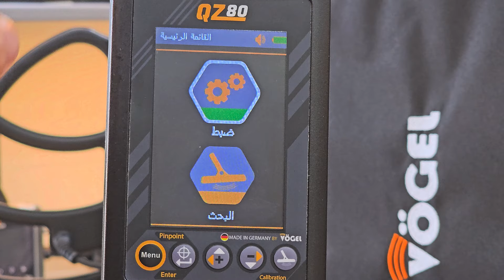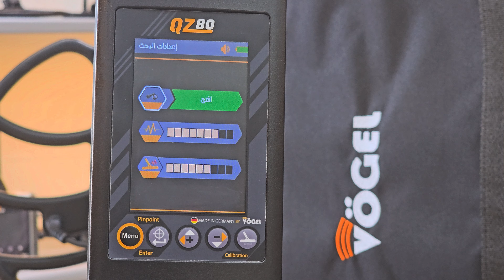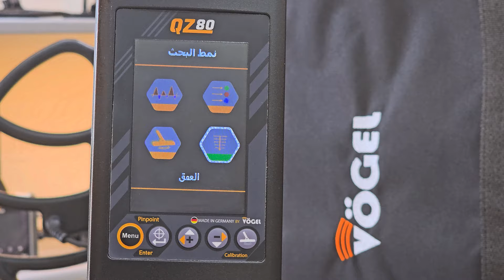جهاز كشف الذهب الالماني كيو زد 80 - افضل جهاز لكشف الذهب والكنوز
جهاز كشف الذهب الألماني "كيو زد 80" يُعتبر من الأجهزة المميزة في مجال كشف المعادن والكنوز. يتميز بعدة خصائص، مثل:

1. تقنية الكشف المتقدمة: الترددات المتعددة: استخدام ترددات مختلفة يساعد على الكشف عن أنواع متعددة من المعادن. بعض الأجهزة تعمل بترددات منخفضة أو عالية لتحسين الأداء في أنواع معينة من التربة أو المعادن.

الحساسية العالية: تقنيات متقدمة لزيادة حساسية الجهاز تجاه الأهداف الصغيرة أو المدفونة بعمق.

تقنية التوازن الأرضي: تقوم بضبط الجهاز تلقائيًا للتعويض عن التغيرات في التربة، مما يقلل من الإشارات الخاطئة ويزيد من دقة الكشف.

الشاشة الرقمية: توفر معلومات مفصلة عن نوع المعدن الذي تم الكشف عنه، مما يساعد المستخدم على اتخاذ قرارات أفضل.

التحليل الصوتي: استخدام نغمات صوتية مختلفة تشير إلى أنواع المعادن، مما يسهل التعرف عليها بسرعة.

البرمجيات الذكية: بعض الأجهزة تحتوي على برامج متقدمة تسمح بتحليل البيانات وتحسين الأداء وفقًا للظروف المحيطة.

2. العمق: يمكن للجهاز الكشف عن الأهداف المدفونة في أعماق كبيرة، مما يجعله فعالًا في البحث عن الكنوز.

3. سهولة الاستخدام: تصميم مريح: أجهزة ذات وزن خفيف وتصميم مريح تساعد المستخدم على التعامل معها لفترات طويلة دون تعب.

واجهة مستخدم بسيطة: وجود أزرار واضحة وشاشة سهلة القراءة يتيح للمستخدم التنقل بين الإعدادات بسرعة ويسر.

إعدادات مسبقة: بعض الأجهزة تأتي مع إعدادات مسبقة تعتمد على نوع البحث، مما يسهل بدء الاستخدام دون الحاجة إلى تعقيد.

دليل المستخدم الواضح: توفر التعليمات المفصلة والدروس التعليمية تساعد المستخدمين الجدد في فهم كيفية تشغيل الجهاز بشكل فعال.

التحكم التلقائي: تقنيات مثل التوازن الأرضي التلقائي تجعل من السهل على الجهاز التكيف مع أنواع التربة المختلفة دون الحاجة إلى تعديلات يدوية.

الإشعارات الصوتية والمرئية: تنبيهات صوتية ومرئية تساعد المستخدم في تحديد الأهداف بسرعة، مما يجعل عملية البحث أكثر فعالية.

4. الإعدادات القابلة للتعديل: التردد: بعض الأجهزة تتيح لك اختيار التردد المناسب حسب نوع المعدن الذي تبحث عنه أو طبيعة التربة. هذا يمكن أن يحسن من دقة الكشف.

الحساسية: يمكنك تعديل مستوى الحساسية للكشف عن الأهداف الصغيرة أو العميقة. زيادة الحساسية قد تساعد في كشف الأهداف الصغيرة، لكن قد تؤدي إلى زيادة الضوضاء.

التوازن الأرضي: ضبط التوازن الأرضي يمكن أن يساعد في تقليل تأثير التربة على نتائج الكشف. هذا مهم خاصة في المناطق ذات التربة المعدنية.

وضع البحث: العديد من الأجهزة تأتي مع أوضاع مختلفة مثل "البحث عن الذهب" أو "البحث عن المعادن المتعددة"، مما يساعد على تخصيص الأداء.

الفلاتر: يمكنك تعديل إعدادات الفلاتر لتقليل الضوضاء الناتجة عن المعادن غير المرغوب فيها أو التداخل.

الإشارات الصوتية: بعض الأجهزة تسمح بتخصيص نوع الصوت أو نغمة التنبيه حسب نوع المعدن المكتشف.

عمق الكشف: يمكنك ضبط الإعدادات لتحديد الحد الأقصى لعمق الكشف، مما يساعد على تحسين الأداء في بيئات معينة

5. جودة التصنيع: المواد المستخدمة: استخدام مواد عالية الجودة مثل الألمنيوم أو البلاستيك المقوى يمكن أن يجعل الجهاز أكثر متانة وأقل عرضة للتلف.

التحمل ضد الظروف الجوية: يجب أن يكون الجهاز مقاومًا للماء والغبار لضمان أداء جيد في مختلف البيئات، سواء كانت رطبة أو جافة.

التكنولوجيا المتقدمة: التصنيع باستخدام تقنيات حديثة يساهم في تحسين دقة الأداء وكفاءة الكشف.

التصميم الهندسي: تصميم الجهاز يجب أن يكون مريحًا وسهل الاستخدام، مما يسهل التنقل به ويقلل من التعب أثناء الاستخدام لفترات طويلة.

الضمان والدعم الفني: الشركات التي تقدم ضمانات طويلة ودعم فني جيد تشير عادةً إلى ثقتها في جودة منتجها.

التجميع الجيد: جودة التجميع تضمن عدم وجود أجزاء متحركة أو غير متماسكة، مما يؤثر على الأداء العام للجهاز.

التجارب السابقة للمستخدمين: مراجعات وتقييمات المستخدمين تساعد على تحديد مدى جودة التصنيع وموثوقية الجهاز في الاستخدام اليومي.
تعرف على جهاز كشف الذهب كيو زد 80 الالماني الجهاز الذي حقق نجاحات عديدة من خلال تجارب المنقبين الناجحة في كشف الذهب والكنوز وعروق الذهب الخام تحت الارض.

احصل عليه الان من بي ار ديتكتورز.

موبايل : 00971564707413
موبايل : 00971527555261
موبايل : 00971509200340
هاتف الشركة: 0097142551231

  جهاز كشف الذهب الالماني كيو زد 80

00:00 المقدمه
00:15 مميزات جهاز كيو زد  80
03:23 نمط البحث العام
06:15 تجربه تثبيت الجهاز علي المعادن الثمينه فقط